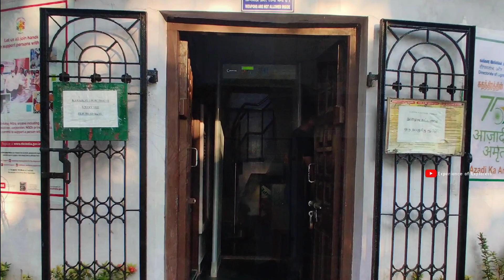Karaikal Beach 🏖️ | Pongal Celebration 🎉 | Lighthouse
Hello guys👋🏻 Welcome back to our Experience of Explorers Channel. 🌍 In this video we are going to see A Karaikal beach 🏖️

Karaikal 🤩 :

Karaikal, town, Puducherry union territory, southeastern India. It constitutes an enclave on the Coromandel Coast of the Bay of Bengal within eastern Tamil Nadu state, near the mouth of the Arasalar River.

Karaikal, the chief town of the Karaikal territory and a former French colony in India, is in the fertile Kaveri (Cauvery) River delta, the most-important rice-growing region of Tamil Nadu. The area was part of the Chola empire in the 10th century, and it was conquered successively by Vijayanagar, Maratha, Muslim, and French troops, becoming French in the late 18th century. Since the 1950s the area has been a popular seaside tourist resort of the union territory. Major sites include the Jambunatha temple built by Thirumalai Rayan of the Vijayanagar empire in the 15th century, the Saneeswaran temple, and the Karaikal Ammaiyar temple. Pop.

Karaikal Beach ⛱️ :

A beautiful pristine beach in Pondicherry is based at the Arasala river bank and the side of the main road, so it is easily accessible. It is 1.5 kilometers from Karaikal railway station. With the tranquility of the sea and soft sand, it is a natural beach that is popular among international and national tourists. Tourists should visit this beach if they are adventure freaks. Karaikal beach in Pondicherry is one of the rarest beaches in Pondicherry, which promotes and offers water sport activities. For the best experience and safe trip of adventures in Pondicherry, visit seawatersports.com and book your exciting adventure now! The activities like canoeing, boating, kayaking, and many outdoor ball games on the beachside. There is a child. park separately so that you can enjoy your time fully. You are taking a boat jetty from the Arasala river to spend some quality time with your children and family. Karaikal beach Pondicherry is the best place to enjoy with your family and friends on weekends without any hassle. There are baseball and football courts made for fun. Local people are always trying this beach on weekend days.

                      *** Bidu Bang Bang ***

Puducherry tourist places in Tamil,Experience of Explorers,explore, Karaikal vlog, Karaikal trip, Karaikal mandhi, Karaikal famous